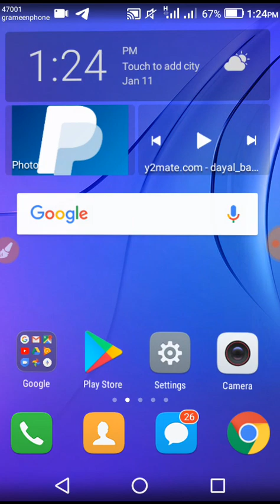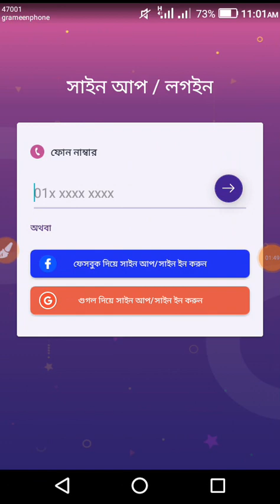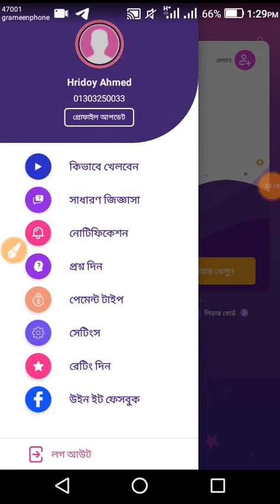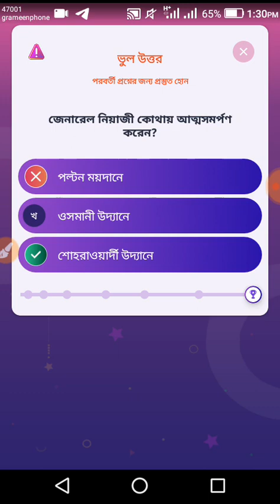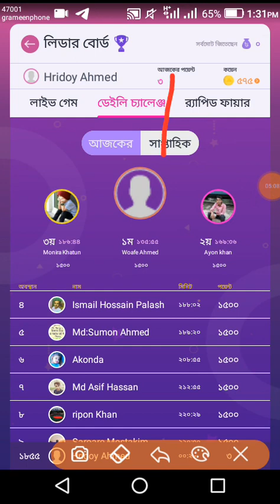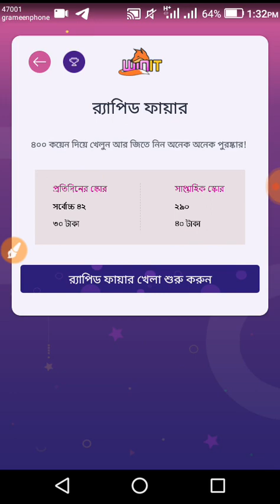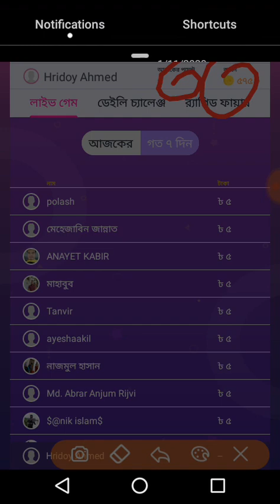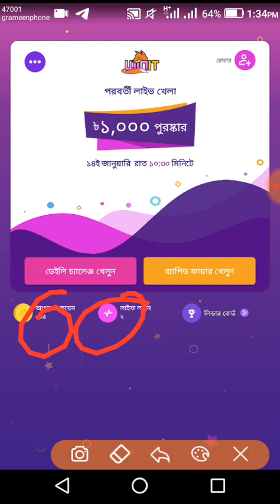Play quiz and earn money || BD Bkas payment Earning App 2020 || True Income24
Hello viewers, I am Hridoy Ahmed owner of#True_Income24 Channel.  This video I Will show all of you a best bd bkas payment App. In this app you can earn money by play quiz, daily challenge, rapid fire , live quiz and reffer your friends. You will earn per day 100-200 BDT taka by work this app. At frist you see the full video. After watching this video, go in the video description and install this winit app. Create account with my reffer code. At last working this app and earn real money in online. So viewers, Don't miss it?

☑Reffer code: EEAE12

Bangladeshi income app 2020

®True Income24, Bangla earning channel..